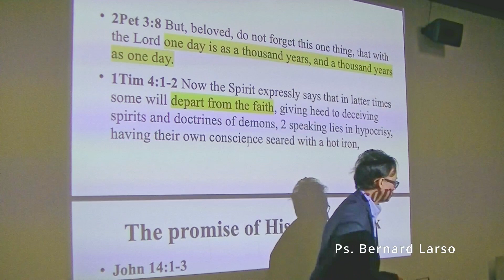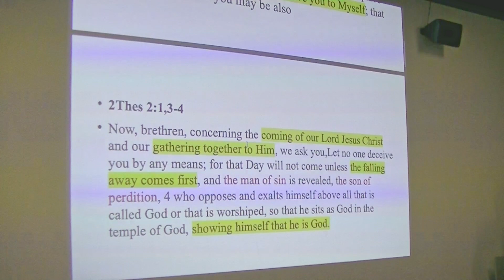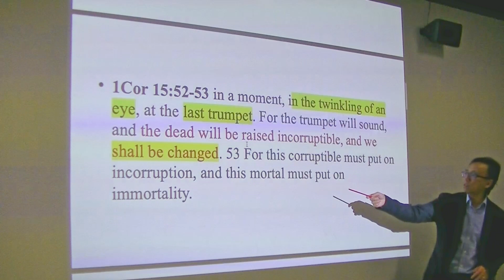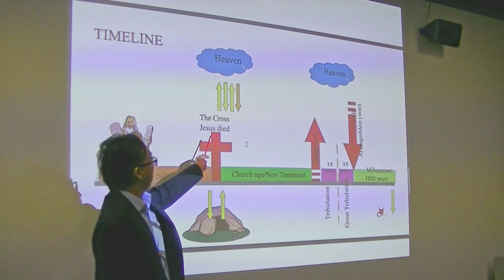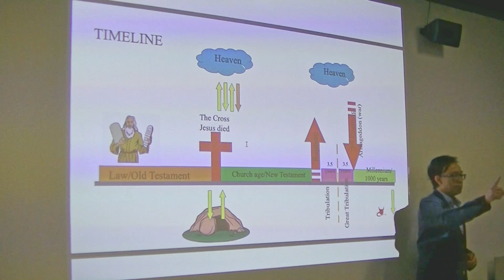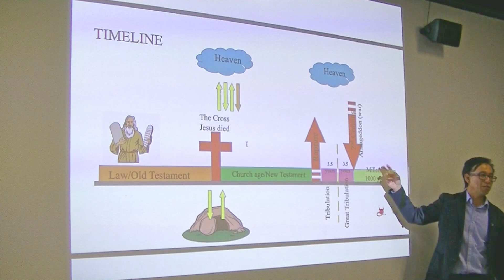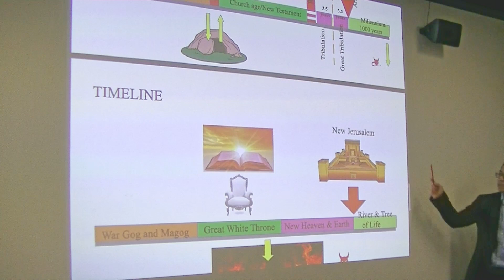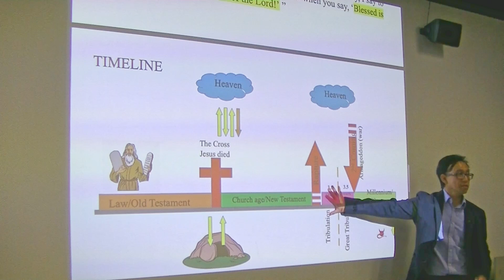JANJI KEDATANGANNYA - Ps. Bernard Larso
Apakah Tuhan akan datang kembali?
Bagaimana caranya?
Apakah kita akan terangkat dan tinggal bersamaNya?